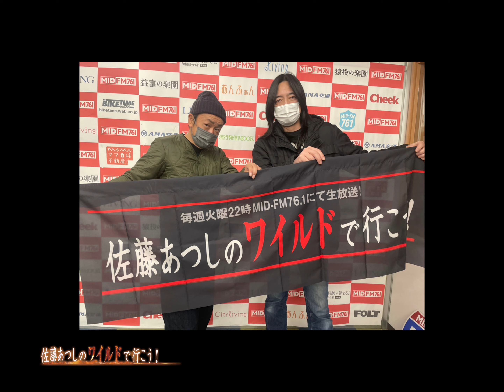佐藤あつしのワイルドで行こう！#253(2022.02.22.on air)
LOUDNESS 高崎晃さんお誕生日当日の生放送は！
やはりLOUDNESSの新譜からオンエアースタート♪

名古屋大須の老舗ライブハウス「E.L.L.」早川さんのコーナー
『エレクトリック レディ ラウド！』もあります！

オンエアー曲
The Sanzu River / LOUDNESS
甲賀忍法帖 / 陰陽座   (e.l.l.)
Another Last Time / Dirty Honey
リコンシダー ベイビー / ロウエル フルスン
リコンシダー ベイビー / エリック クラプトン